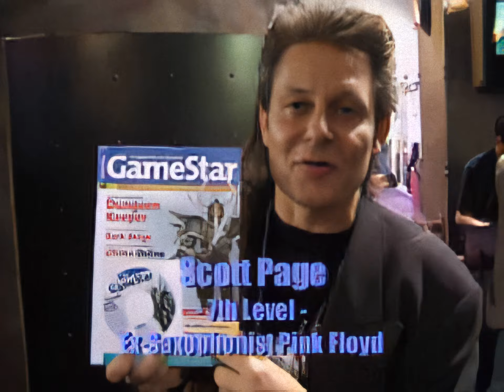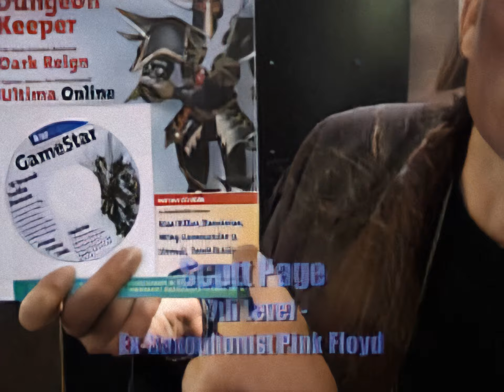GameStar 10/97 (Erstausgabe) - E3 1997 Promo-Medley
Tunnel B1 Soundtrack! - Danke Chris!

Spiele-Design-Legenden aus einer Zeit ohne DLCs und DRM! - Fantastisch!

Video enthaelt KI-Generierte Frames. Passiert!